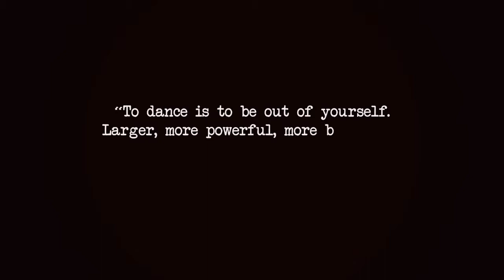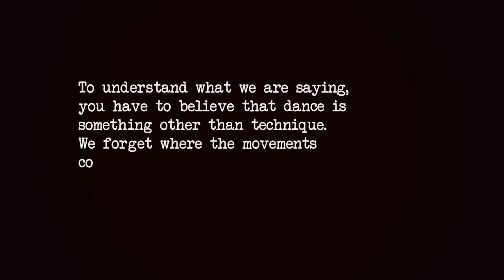Double Trouble dance promo video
Dream Team Entertainment predstavlja;

Plesni promo “DOUBLE TROUBLE”

Koreograf: ANITA JAKIRČEVIĆ
Plesačice: KORINA KLAKUČER I ANITA JAKIRČEVIĆ
Montažer: TIHOMIR VRBANEC
Direktor fotografije: NIKOLA MARIN
Producenti: MATEJ MARTINI, NIKOLA MARIN I MATIJA GRKČEVIĆ
Ko-producent: DAVOR PIŠKOR
Službeni fotograf: EDA JOVIČIĆ
Redatelj: MATIJA GRKČEVIĆ

Produkcija: KINOKLUB ZAGREB 2014.

SVA PRAVA ZADRŽANA. KINOKLUB ZAGREB. NITI JEDAN DIO OVOGA VIDEA NE SMIJE BITI KORIŠTEN, OBJAVLJEN, REPRODUCIRAN, PRODAN ILI DISTRIBUIRAN U BILO KOJEM MEDIJU, UKLJUČUJUĆI BILO KOJE WEB STRANICE, BEZ PREDHODNOG PISMENOG PRISTANKA KINOKLUBA ZAGREB ILI SAMIH AUTORA.

THIS VIDEO IS NOT ASSOCIATED WITH THE MUSICAL ARTIST, BAND OR COMPANY IN ANY WAY.
I do not take ownership of the song I used nor do I promote the artist in any way.